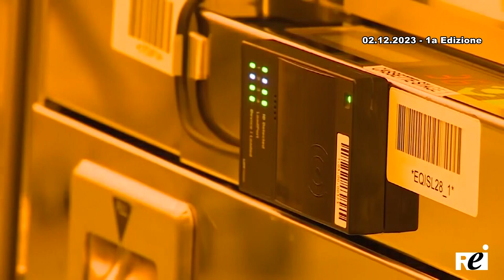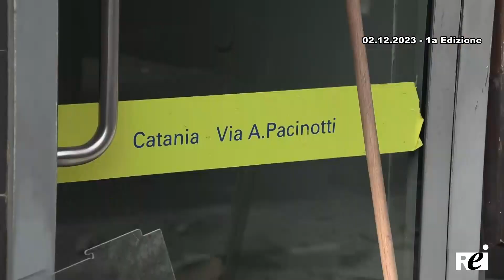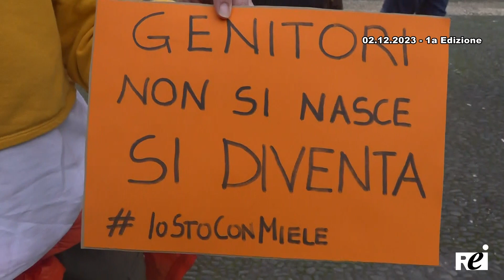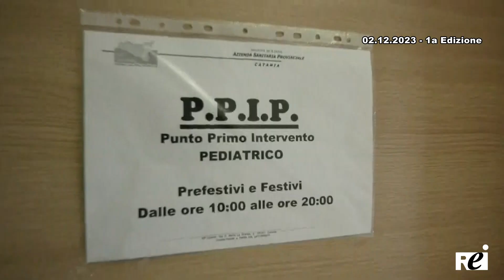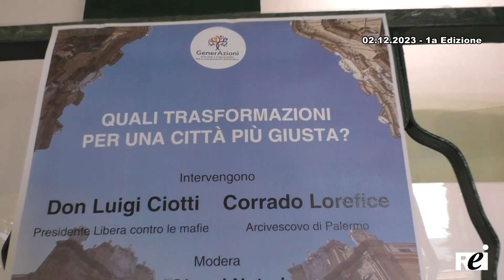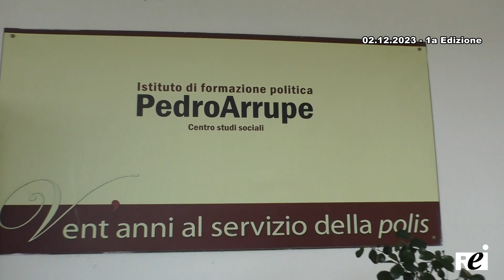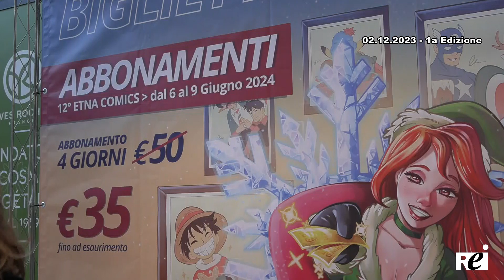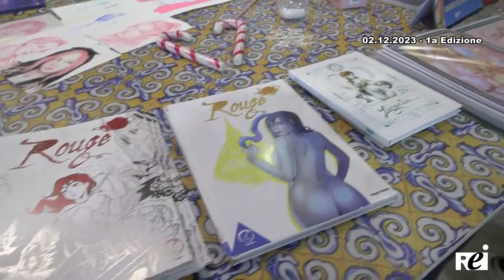OraTG REITV 02-12-2023 - 1a Edizione